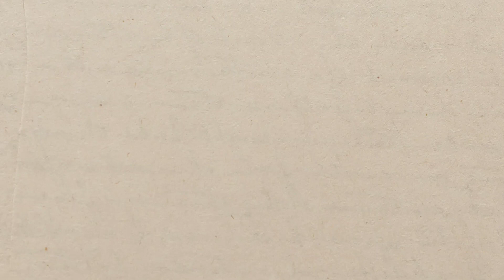HAPPY BIRTHDAY TO YOU 15/9/2023 MSK